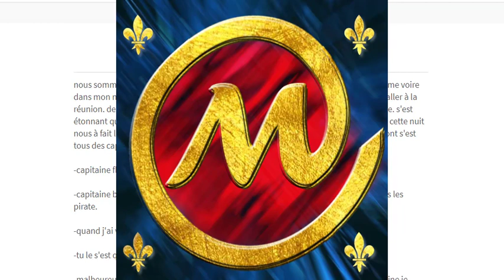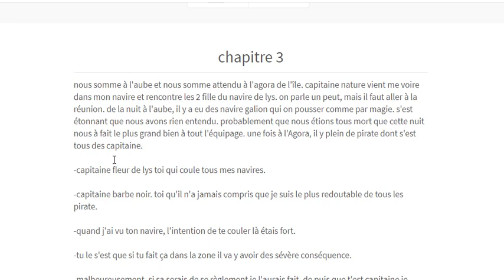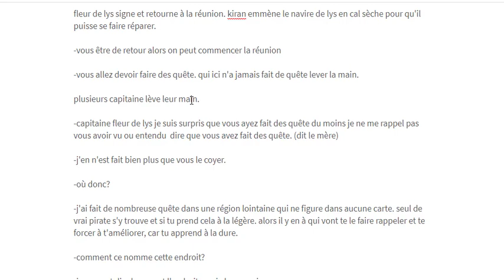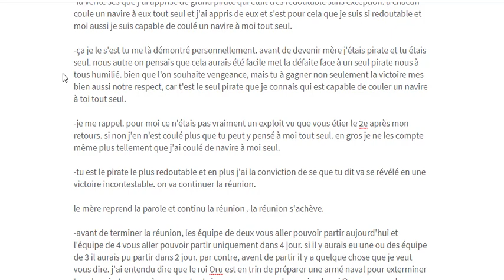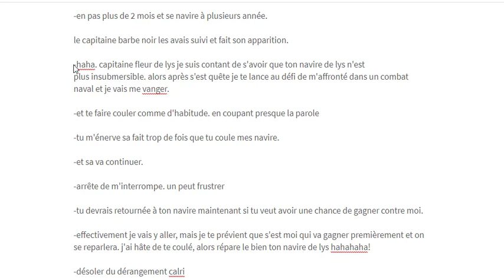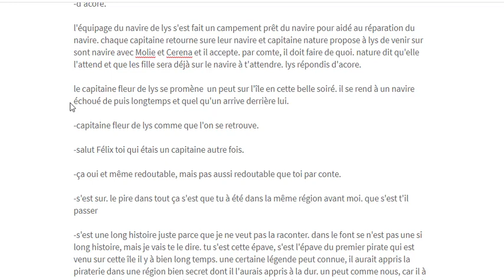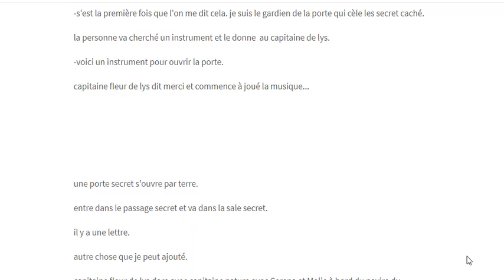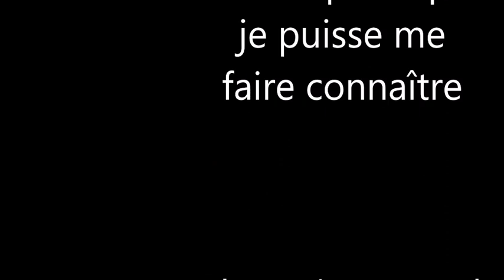la légemdre du capiraine fleur de lys/vidéo 1.4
la suite de l'aventure du capitaine fleur de lys